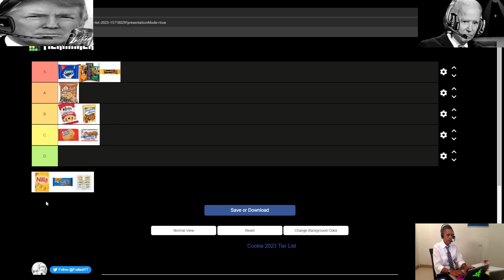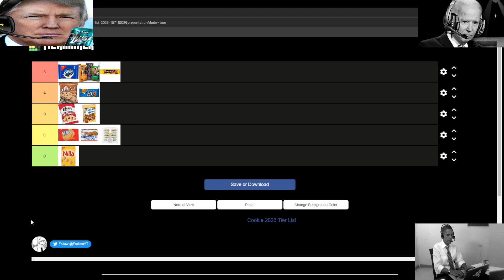PRESIDENTS MAKE A COOKIE TIER LIST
Trump gathers everyone around to rank different types of cookies. The list is pretty good and includes a lot of stuff. Most of these are pretty great and the presidents have some pretty strong opinions about this tier list, probably more than anyone else to be honest.

JOIN THE PRESIDENTIAL DISCORD! HOME TO A BUNCH OF PRESIDENTIAL CREATORS